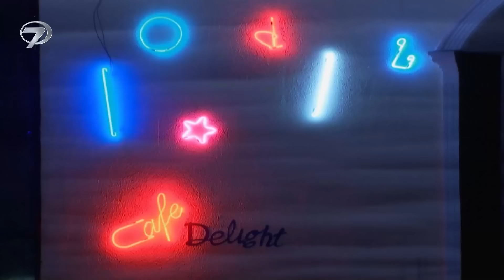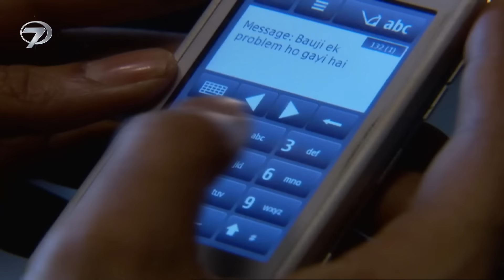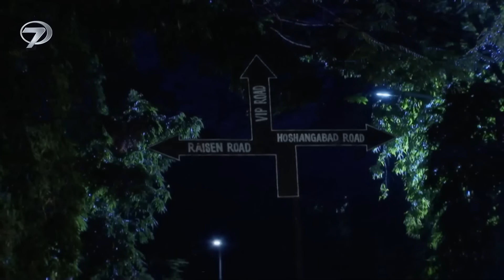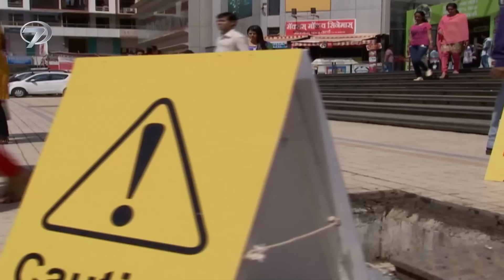Bahar Yeli - Hint Dizisi | 5. Bölüm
Kanal 7 ekranlarında farklı bir hikaye başlıyor.  Kendisini iki kızına adamış zengin ve bekar bir baba ile oğlu için tüm zorluklara göğüs germiş bekar bir annenin yaptıkları ikinci evliliğin hikayesi "Bahar Yeli" ile ekranlara geliyor.

Tür: Romantik Dram
Senarist: Shobhit Jaiswal, Anil Nagpal, Seema Mantri, Usha Dixit
Yönetmen: Manish Khandelwal,Hemant Prabhu, Ravi Raj, Arvind Gupta
Menşei Ülke: Hindistan
Yapımcı: Shashi Mittal, Sumeet Hukamchand, Mittal
Yapım Şirketi: Shashi Sumeet Productions